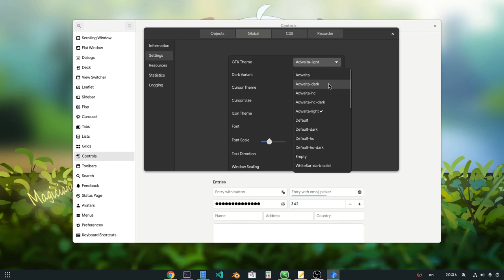GTK4/ LibAdwaita - Patterns App (Animated & Flat :p)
Patterns is like GTK4-Widget-Factory but for LibAdwaita, that is now the official lib of all GNOME apps, while GTK4 is kinda more general purpose;

Song
Vivy Insert :)